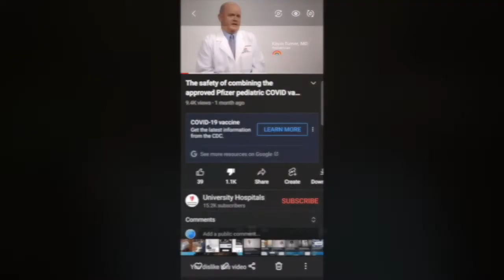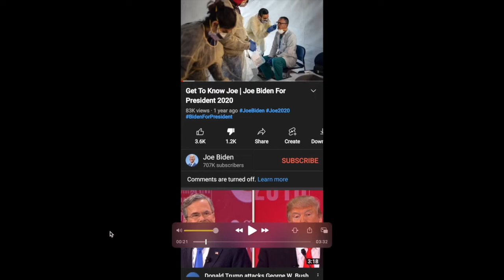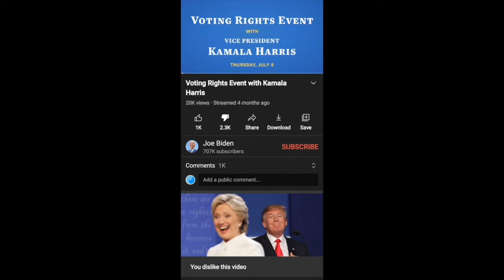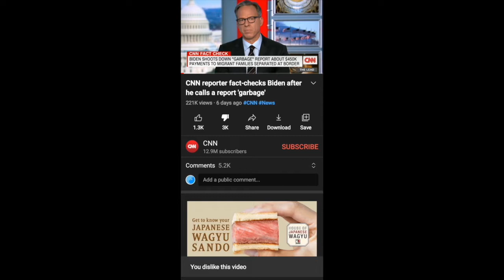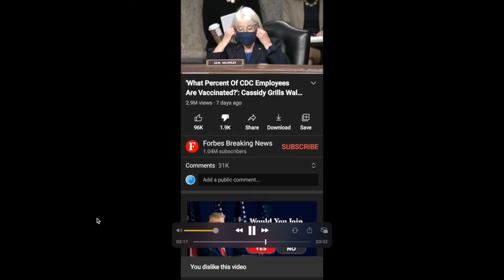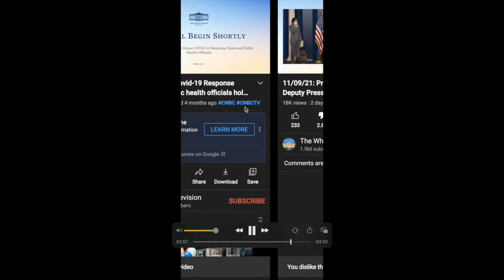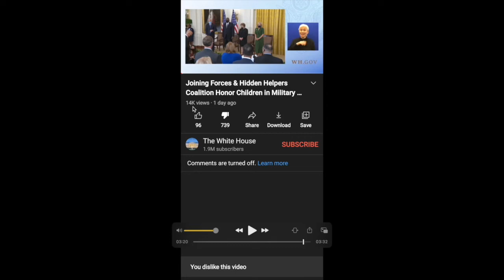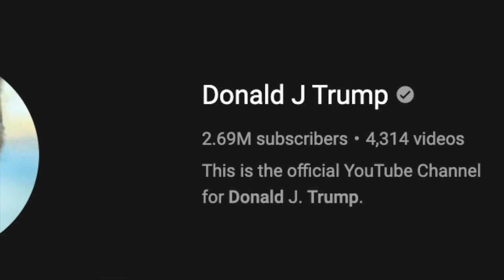THE DISLIKE COUNTING IS BACK...SORT OF - Contra Thoughts Ep. 66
Remember the dislike button that Youtube oddly removed a few months back? Most people want the function to return to show more accurate numbers on who is liking and disliking content.

Well, I found a loophole! Sort of. But honestly I had heard it was being removed in the Fall so before Youtube could make the changes I went to many videos I suspected were low on the likes and heavy on the dislikes.

Watch and let me know why you think they removed the dislike feature!

Take care!

Take care!